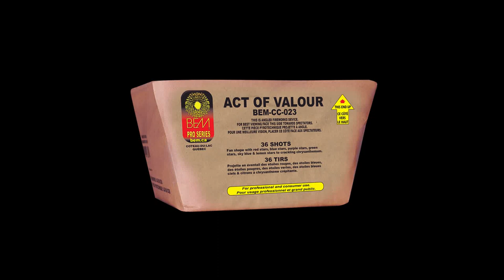Act of Valour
Consumer firework. For more information about this product, please visit our

Feux d’artifice de consommateur. Pour plus d’information sur ce produit, veuillez visiter notre site internet à